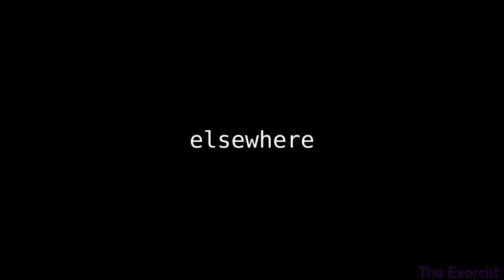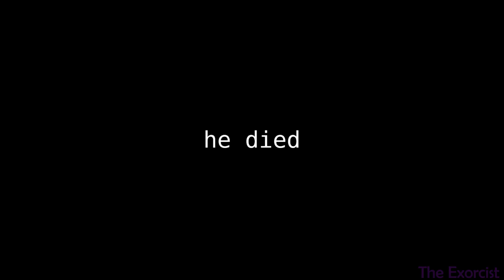IDLE MADNESS: An Idleon The Idle MMO game animation [VIDEO CONTEST ENTRY]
yes, I don't plan to win, how could you tell.
I just wanted to make something for the contest, and what better thing to use but shitty meme stuff.
This might be the longest animation I've ever done. Doing 2d animation in a 3d program, I will never recover.

This entire thing was animated and edited in Blender. I hope you enjoy AND horrendously hate it.

If you don't play Idleon and loooking for a game you can grind and spend your hours in, I highly suggest you play it. All done by one person, no ads, PC and Phone accounts can be connected, amazing artstyle and characters, by far one of the best games I've ever played really is an "Idle MMO".

Ominous - Mario and Luigi: Partners in time
W2 Town - Idleon
Efaunt battle - Idleon
W3 Town - Idleon
Adventure's end - Mario and Luigi: Dream Team
Greenhorn forest - Wario world
W2 Outskirts - Idleon
Gem Shop - Idleon

I hope you enjoyed also time for tags
Idleon
Idle
MMO
blender
Idleon the idle mmo game
animation
Lavaflame
Among Us
Gaming
Blender3d
Socks
Games
Online
Sans Undertale
Wario
2d animation